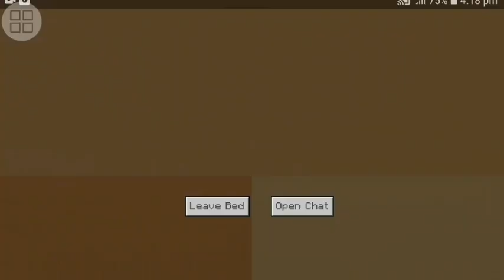We Survived 25 days In Minecraft Hardcore |Hindi|2022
Aaj Ham Survive Karne Wale Hain 25 Days In Minecraft Hardcore

                                       👇BY👇
                       [{SHADOW GAMER MOG}]

         |World Tour Video Playlist Link|

                  |Minecraft Information|
Minecraft Version - 1.18
Minecraft I'D - SHADOWGAMER2966

            |New Survival Series Playlist Link|

            |Old Survival Series Playlist Link|

|My Background Music and Other Animation|

This Addon & Mod Owner Full Credit

Ager Aap is Mod & Addon Ke Owner Hai Aur Ager Apko Is Video Se koi Bhi Pare Sani hoti Hai To Aap Muje Comment Karo Me 24 Hours Ke Ander is Video Ko Delete Kar Du Ga To
Please Do Not Copyright